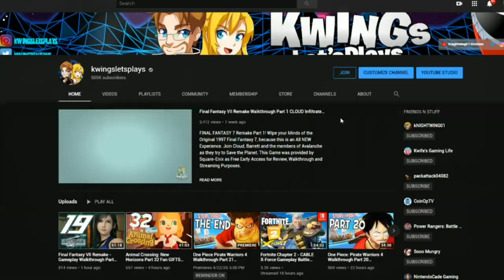Immortals Fenyx Rising Walkthrough Part 13 PS5 Gameplay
Immortals Fenyx Rising Walkthrough Part 13 Playstation 5! Welcome to our AWESOME New Let's Play of Immortals Fenyx Rising for PS5! Special thanks to Ubisoft for a copy of this game for Review and Walkthrough purposes on Immortals Fenyx Rising.